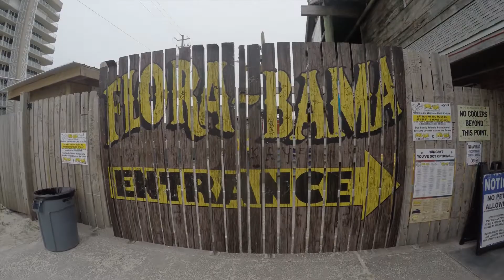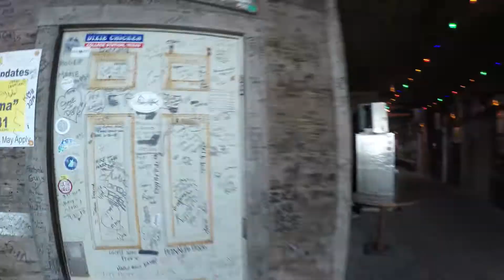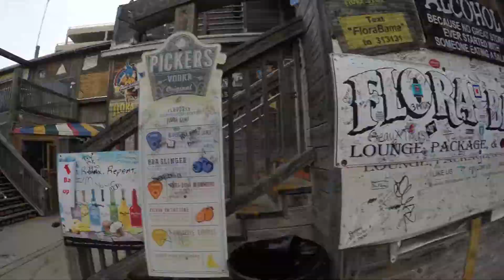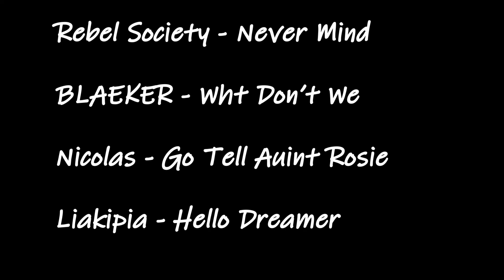Sailing Rhapsody EP 3 - We find ourselves in Seahaven!! "The Truman Show"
We stop in Seahaven "The Truman Show"
Alex tries raw oysters for the first time!
We spend some time with friends and family!
We finish up our road passage!